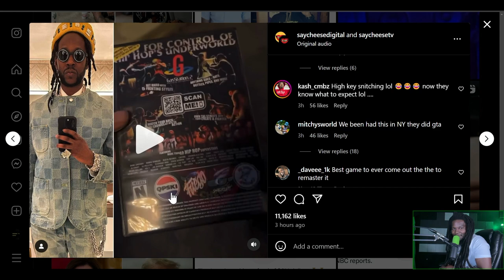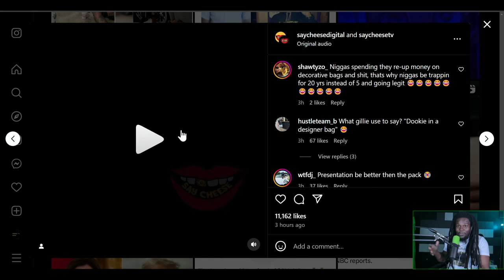''These TRAPPERS Getting Creative'' SuperReese Reacts To 2Chainz Being Impressed By Trappers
"These Trappers Getting Creative" 2 Chainz On New W33d Packages | SuperReese Reacts